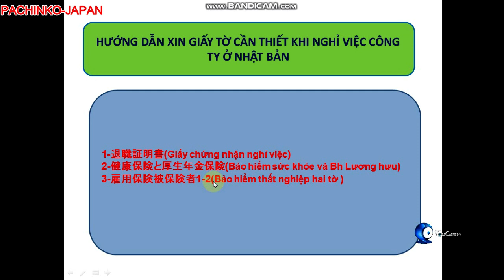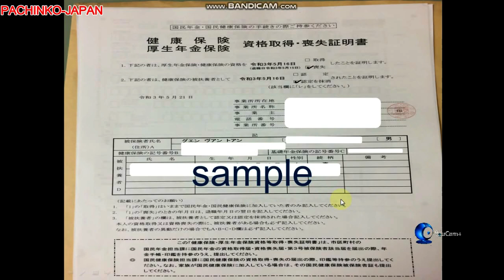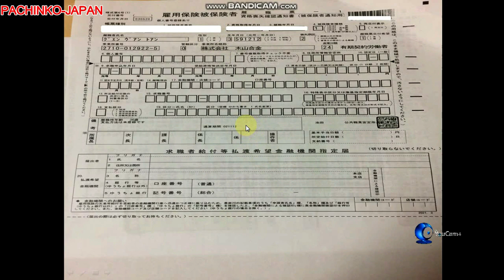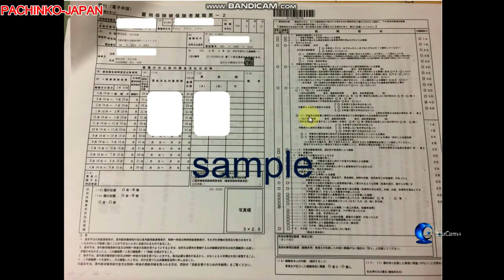HƯỚNG DẪN XIN GIẤY TỜ KHI NGHỈ VIỆC CTY Ở NHẬT BẢN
KHI CÁC BẠN NGHỈ VIỆC Ở CTY HIỆN TẠI CÁC BẠN CẦN CÓ XIN CTY MỚI CÁC GIẤY TỜ GÌ . NAY MÌNH LÀM VIDEO HƯỚNG DẪN MỌI NGƯỜI XIN CTY NHỮNG GIẤY TỜ CẦN THIẾT . ĐỂ XIN TIỀN TRỢ CẤP THẤT NGHIỆP Ở HALLOWORD
Hoặc vào trang web của mình để xem kỹ hơn nhé.
Giấy tờ cần xin công ty cũ khi nghỉ việc
Giấy chứng nhận nghỉ việc (退職証明書 hoặc 離職票)
Thẻ chứng nhận tham gia bảo hiểm lao động (雇用保険被保険者証)
Giấy tổng hợp thu nhập và thuế (源泉徴収票)
Với giấy chứng nhận xin nghỉ việc, do có 2 loại giấy nên cần lưu ý như sau:
離職票 – Rishokuhyou: Giấy này do hellowork cấp khi công ty thông báo bạn đã nghỉ việc. Để nhận được giấy này, công ty phải thông báo với hellowork trong vòng 14 ngày từ khi bạn bắt đầu nghỉ việc.
退職証明書  – Taishoku Shomeisho: Do công ty cấp nếu người nghỉ việc có nhu cầu. Giấy này có thể thay thế 離職票 khi làm thủ tục xin trợ cấp bảo hiểm thất nghiệp. (theo luật lao động, công ty phải cấp giấy này cho người lao động trong vòng 2 năm từ khi nghỉ việc)
Nếu công ty không chuẩn bị kịp, hãy nhờ họ gửi về nhà bạn bằng đường bưu điện. Vì tất cả những giấy tờ trên đều quan trọng nên bạn đừng quên.
Website của công ty Rayworks hiện mình đang làm việc đây nha . Các bạn có vấn đề gì khó khăn hay muốn được hỗ trợ khi chuyển việc tại Nhật hãy click vào link trang nha
ベトナム語 _Tiếng Việt